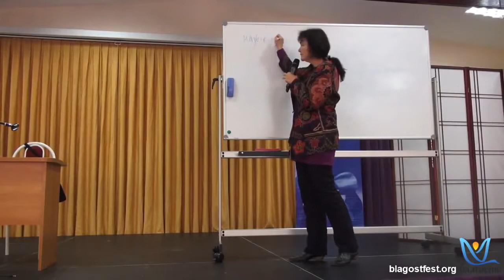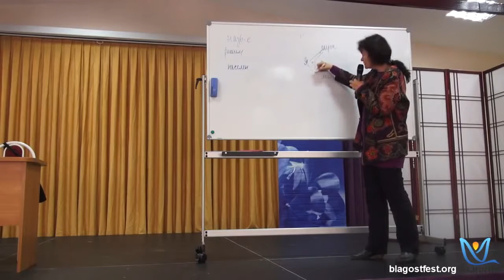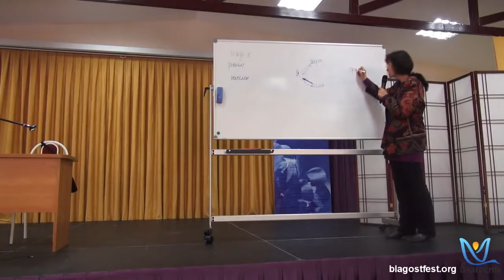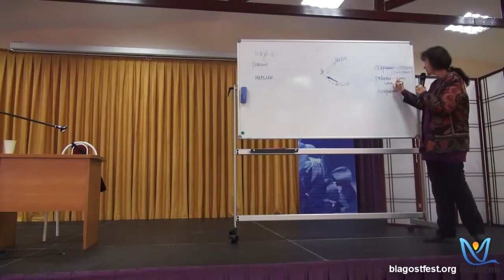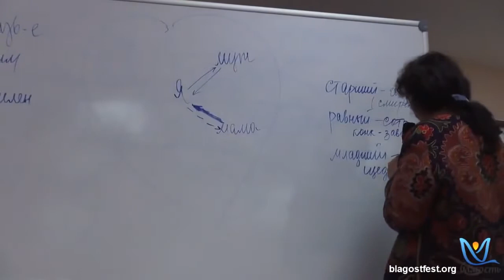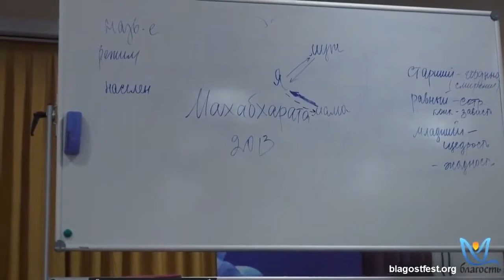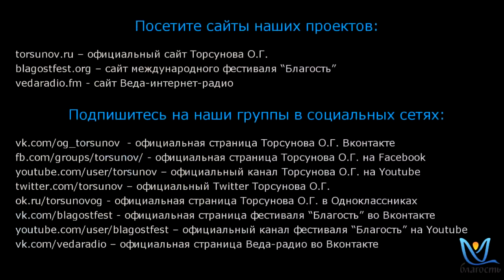Семья от мала до велика - Марина Таргакова (Часть 2)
Со списком открытых лекций Марины Таргаковой вы можете ознакомиться по ссылке